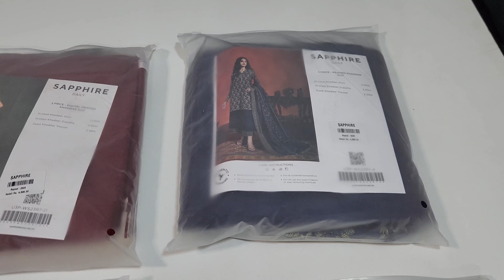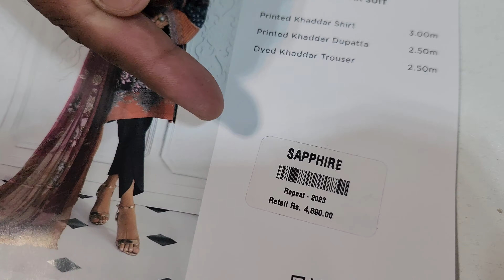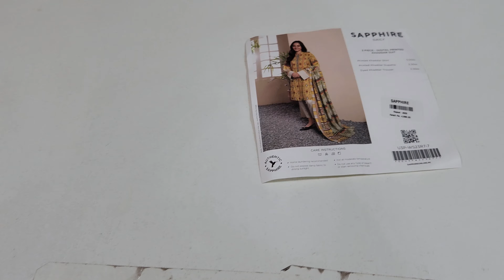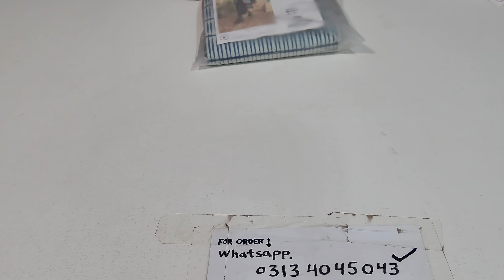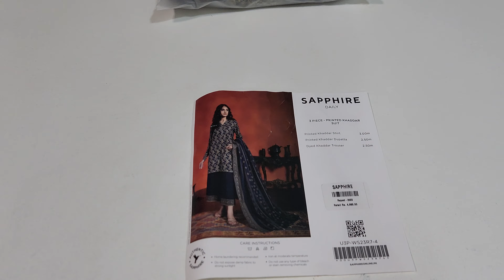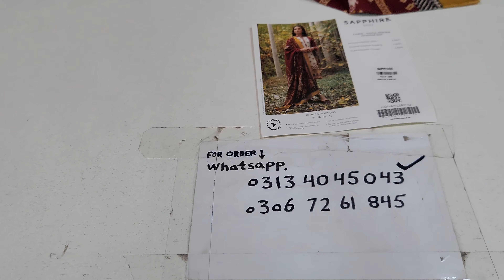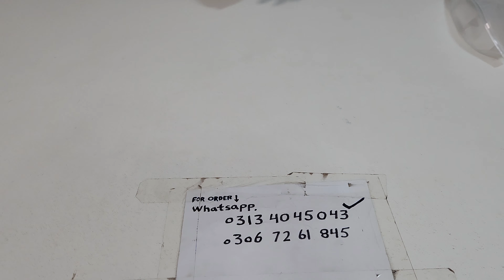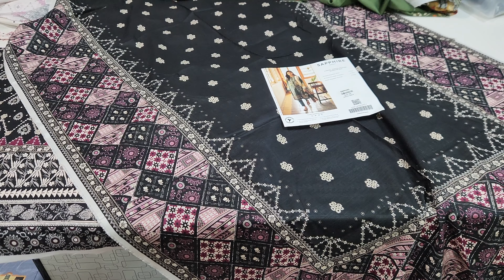Sapphire khaddar 3 pc 100% Original | Wholeslae price